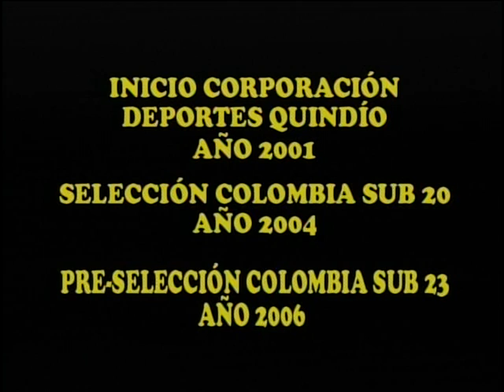CRISTIAN PINZON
ARQUERO